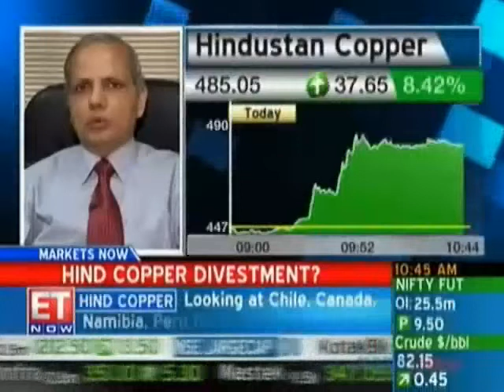Plans to raise Rs 2,700 cr to meet expansion needs: Hind Cop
Hindustan Copper chairman and managing director, Shakeel Ahmed, in an interview to ET Now, told that they are planning to raise almost Rs 2,700 crores to meet the expansion needs of the company.